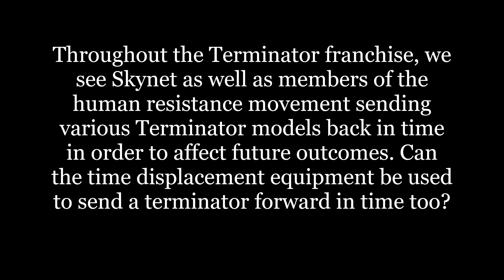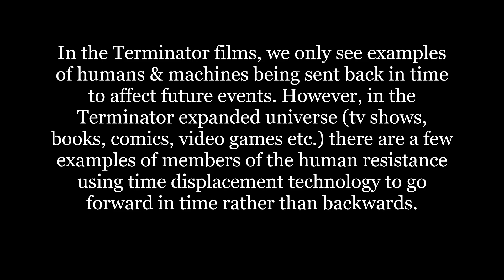Can a Terminator be sent forward in time?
Throughout the Terminator franchise, we see Skynet as well as members of the human resistance movement sending various Terminator models back in time in order to affect future outcomes. Can the time displacement equipment be used to send a terminator forward in time too?

CREDITS:
The Terminator (1984):
Euro Film Funding
Hemdale
Pacific Western Productions

Terminator 2: Judgement Day (1991):
Carolco Pictures
Pacific Western (a Pacific Western production)
Lightstorm Entertainment (in association with)
Le Studio Canal+ (presented in association with)
T2 Productions (uncredited)

C-2 Pictures
Intermedia Films
IMF Internationale Medien und Film GmbH & Co. 3. Produktions KG (IMF)
Mostow/Lieberman Productions
Valhalla Motion Pictures (uncredited)

The Halcyon Company (presents)
Wonderland Sound and Vision (in association with)
Columbia Pictures
Intermedia Films
Lin Pictures (uncredited)
T Asset Acquisition Company
Warner Bros.

Terminator Genisys (2015):
Paramount Pictures
Skydance Media (Skydance Productions)
Annapurna Pictures (uncredited)
Canadian Film or Video Production Tax Credit (CPTC) (participation)

Terminator: Dark Fate (2019)
Paramount Pictures (present)
Skydance Media (present, a Lightstorm Entertainment/Skydance production)
Twentieth Century Fox (present)
Tencent Pictures (in association with)
TSG Entertainment (in association with)
Lightstorm Entertainment (a Lightstorm Entertainment/Skydance production)
Ministry of Finance of Spain (Ministerio de Hacienda, with the participation of)
Instituto de la Cinematografía y de las Artes Audiovisuales (ICAA) (ICAA, with the participation of)
Ministerio de Cultura (with the participation of)
Hungarian National Film Fund (with the participation of)
Mid Atlantic Films (production services in Hungary provided by)

Terminator: The Sarah Connor Chronicles (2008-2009):
Bartleby Company
C-2 Pictures
Warner Bros. Television
Sarah Connor Pictures
Syfy
The Halcyon Company